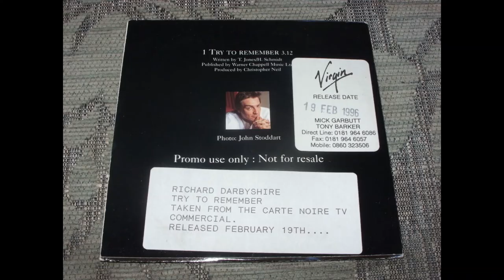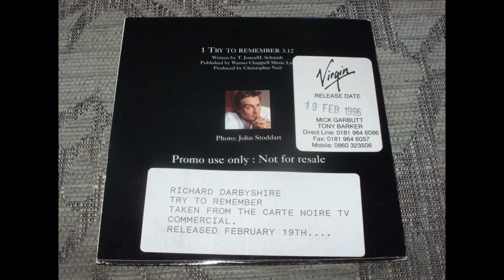Richard Darbyshire - Try To Remember (Sax Mix) 1996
No copyright violation intended. This is a rare, out-of-print recording by one of my favourite vocalists. I share this so Richard's fans can discover & enjoy his music. If anyone has any of the other versions or tracks off of this CD, please share, as I have not yet been able to find them or hear them myself.